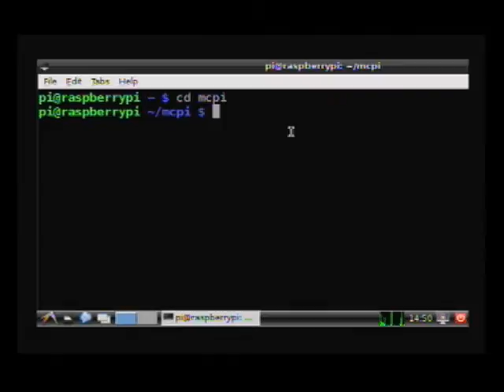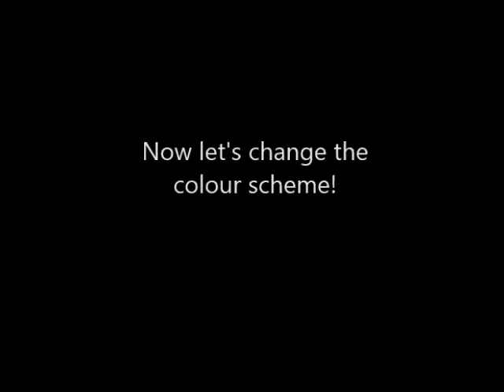Conway's Game of Life on the Raspberry Pi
This project was inspired by Jason Milldrum's version of the game of life. Initially the goal was to make the simulation faster whilst learning some things about python and the python minecraft-pi api.

The approach was to only update cells that were changing, and to only process cells that had live neighbours or were alive themselves.

I believe that this version runs faster with the trade off of caching a lot of results and using a lot of memory, but because cells are no longer processed in order the simulation sometimes looked confusing - hence the more colourful visualisation.